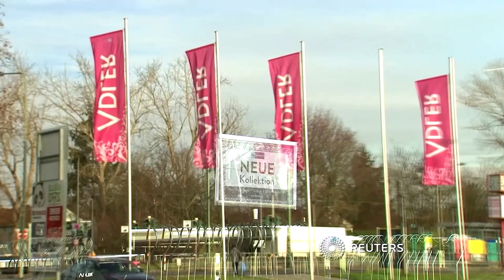Präsident des Textil-Handelsverbandes: „Die Branche steht am Rande des Abgrundes“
Der Textilhandel ist Steffen Jost zufolge ein „wesentliches Opfer“ der Maßnahmen des Corona-Lockdowns. Er warnt, dass viele Unternehmen der Branche die Krise nicht überleben werden. Am Montag kündigte der Textil-Discounter Adler die Insolvenz an.